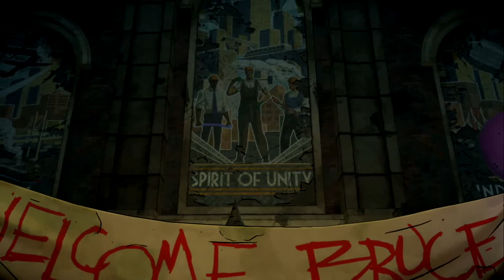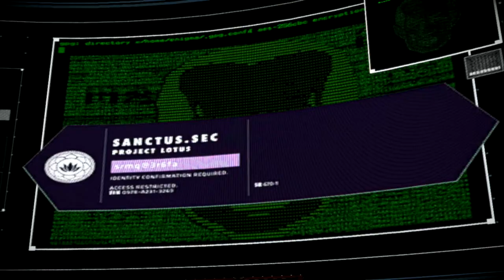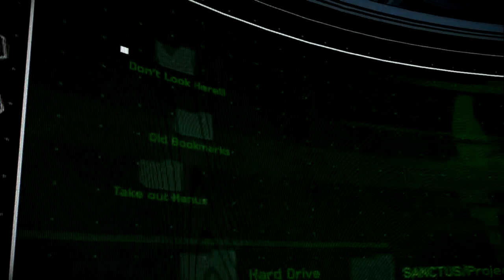Batman: The Telltale Series S02E03